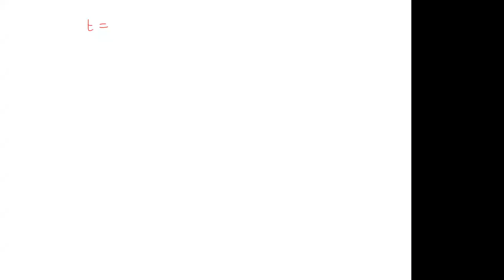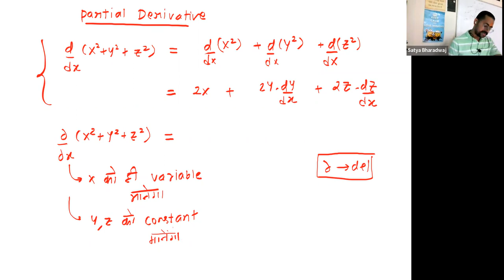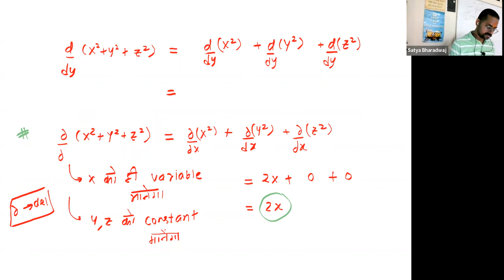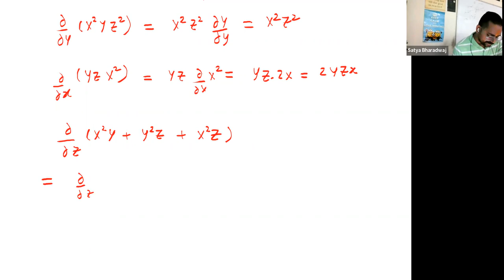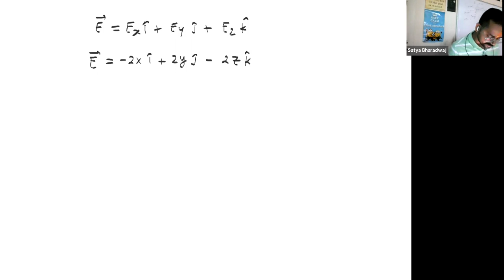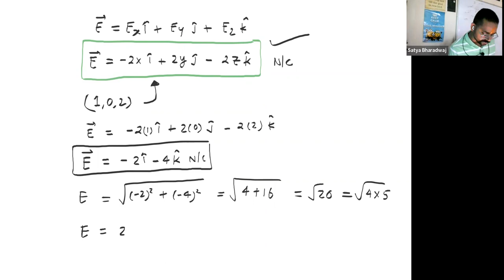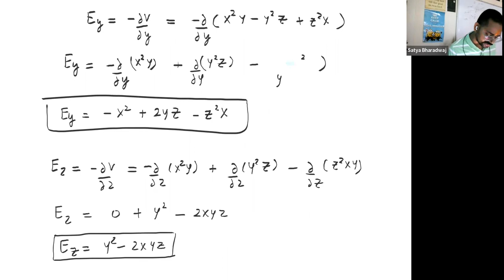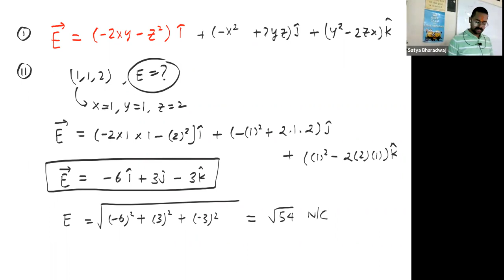Partial Derivative use in Electric Field as potential Gradient